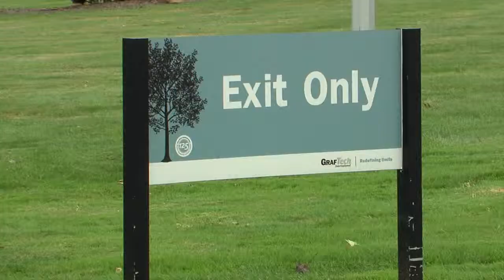GrafTech International to move its world headquarters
Graftech announces some of its staff of 186 will remain at the Parma site, but the majority will move to a new location. The company is located at 12900 Snow Rd.